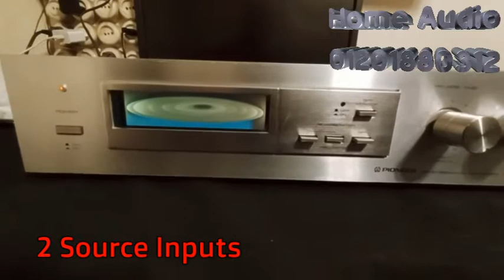Pioneer SR 303 Reverbration Amp Japan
ريفرب امبليفير ماركة بايونيير
للتوصيل بأجهزة الأمبليفير لإحداث مؤثرات الإكو والريفيرب
شاشة ثلاثية أبعاد الإضاءة لتبيان الخرج
الجهاز بحالة الجديد
السعر الخاص بي 900 جنيها
التواصل أسامة حامد

The Pioneer SR-303 is an all electronic reverberation amplifier
which incorporates an audio-use delay
element known as a bucket brigade device (BBD).
Unlike conventional mechanical reverberation amplifiers
this particular unit is not in the least affected by
external vibration or fluctuations in the reverberation effect.
Furthermore, the delay element features a C
Mos IC semiconductor which contributes greatly to yielding
such impressive characteristics as a high
signal to noise ratio of 90dB and a low total harmonic distortion.

PIONEER
Reverbration Amplifier
Model SR-303
Input sensitivity: 150mV
Frequency response: 5Hz to 70kHz
Total harmonic distortion: less than 0.05%
Signal to noise ratio: 90dB
Reverberation time: 0-3s (effect 1), 25-100m/s (effect 2)
Output level: 150mV
Semiconductors: 8 x IC, 1 x FET, 14 x transistors, 16 x diodes
Dimensions: 420 x 99 x 336mm
Weight: 4.3kg